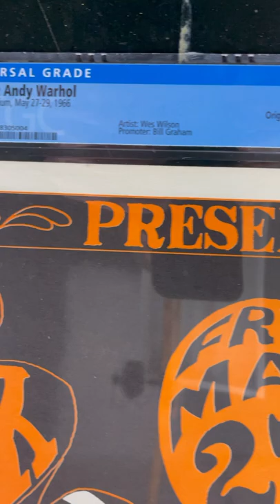BG-8 - Velvet Underground - Andy Warhol Nico - 1966 Poster - Fillmore Auditorium - CGC Graded 9.2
Here is a Rare and Early Velvet Underground Andy Warhol 1st Print CGC Graded Poster from 1966.

Headline Band: Andy Warhol and his Plastic Inevitable
Second Band: Velvet Underground with Nico
Third Band: The Mothers
Venue: Fillmore Auditorium
Graphic Artist: Wes Wilson
Dates: May 27-29, 1966
CGC Graded 9.2